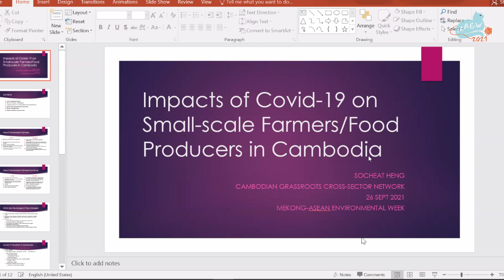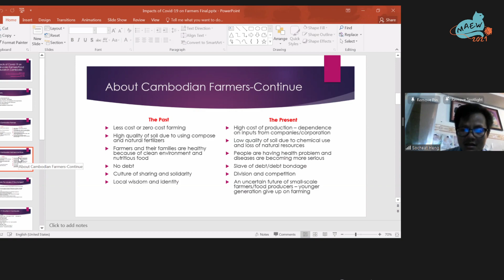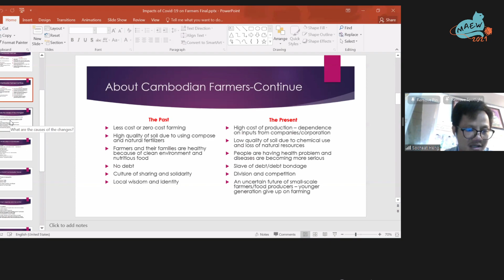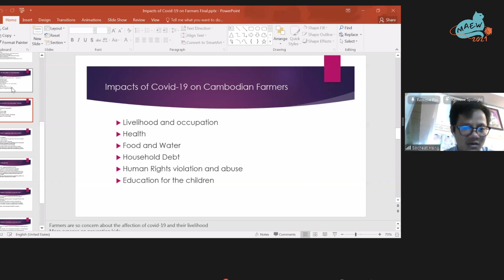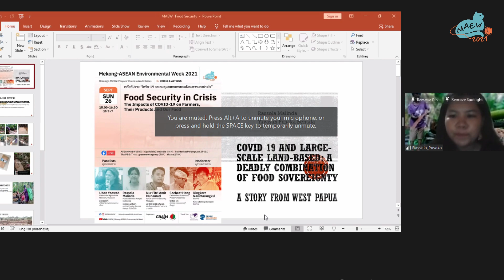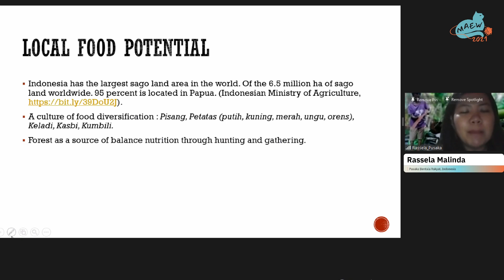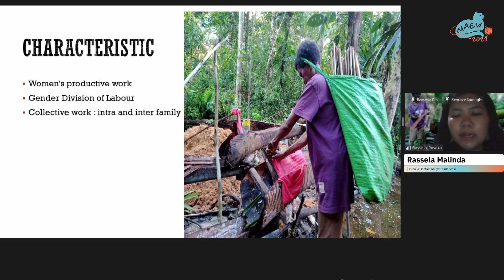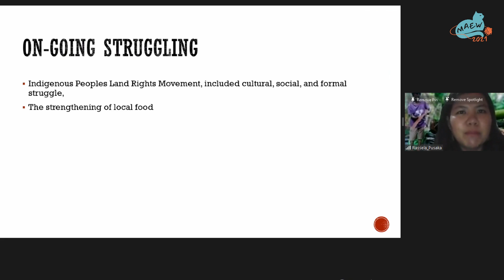MAEW2021_Panel “Food security in crisis: the impacts of COVID–19"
Mekong-ASEAN Environmental Week
“Redesign ASEAN: Peoples' Voices in World Crises"
24-30 September 2021

Part 2 Crises and actions
Sunday 26 September

Panel discussion “Food security in crisis: the impacts of COVID – 19 on farmers, their products and our food”
Panelists
• Socheat Heng, Cambodian Grassroots People's Assembly
• Nur Fitri Amir Muhamad, Malaysian Food Security and Sovereignty Forum (FKMM)
• Rassela Malinda, Pusaka Bentala Rakyat, Indonesia
• Ubon Yoowah, Alternative Agriculture Network, Thailand

Moderator
Kingkorn Narintarangkul, BioThai